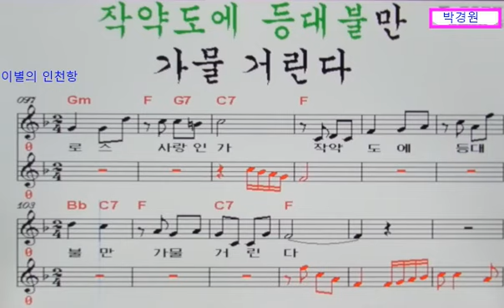이별의 인천항(반주곡/박경원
1. F음정 원키 탬포106 박경원가수 이별의 인천항